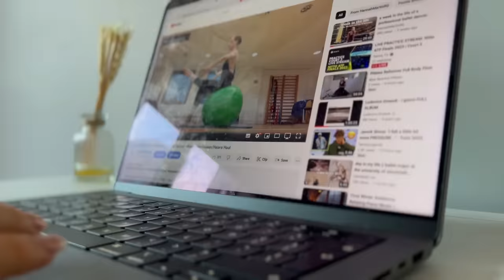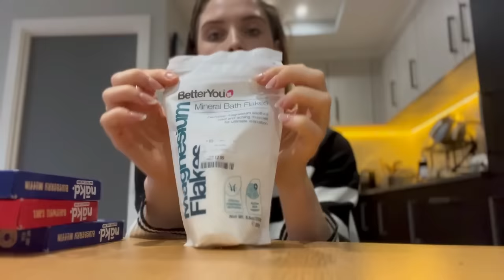get ready with a professional ballet dancer: NUTCRACKER EDITION